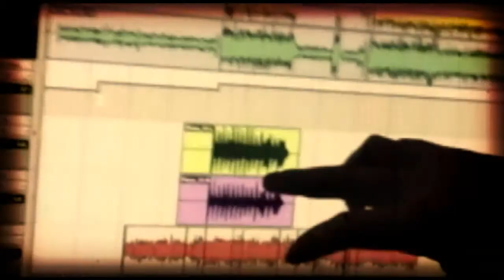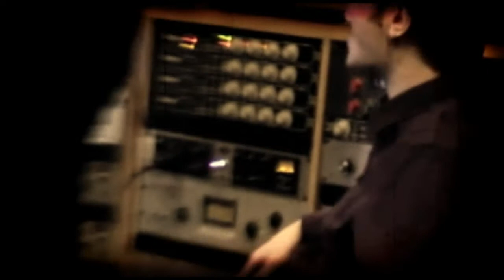MARCIO NOVELLI - Holding On - fan made Music Video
Here is a fan made Music Video I edited of the super talented Canadian Musician MARCIO NOVELLI's song "Holding On" from his amazing debut album "It's Not an Excuse, It's a Reason."

All footage is taken from the bonus DVD which is about the making of the album.  Original footage is Directed & Edited by Matthew Dorman and Produced by Marcio Novelli & Chelsea Novelli.  I utilized the vintage film stock look and the Sepia film filter to match the look of the photos taken in the booklet of the album.